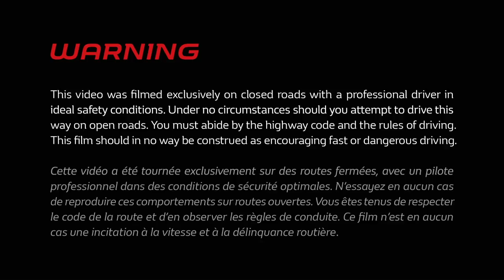2018 Clio R3T Trophy France - Rallye Coeur de France - Highlights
Check out the best moments from penultimate round of the 2018 Clio R3T Trophy France season!